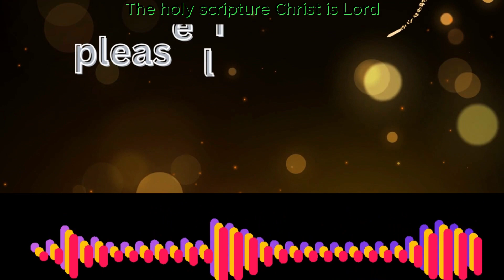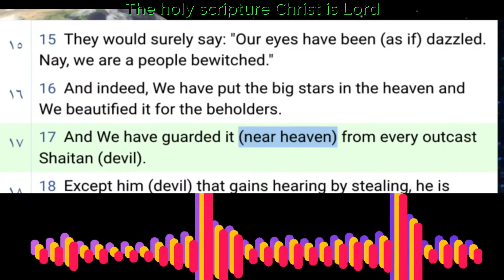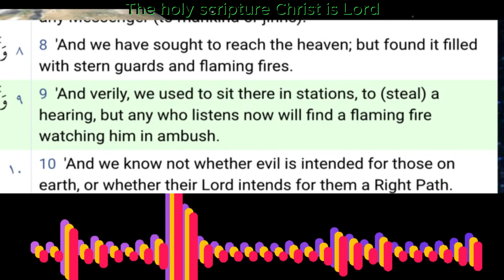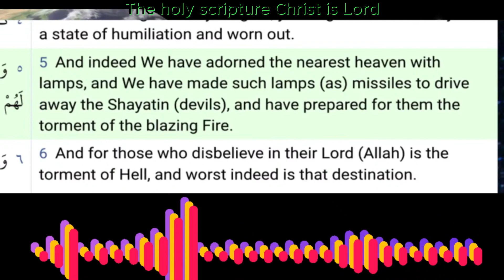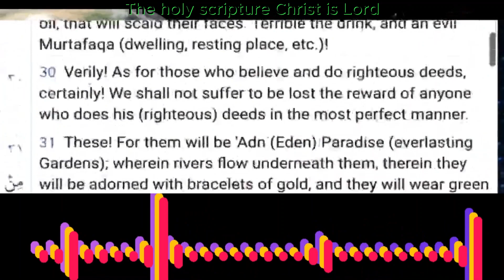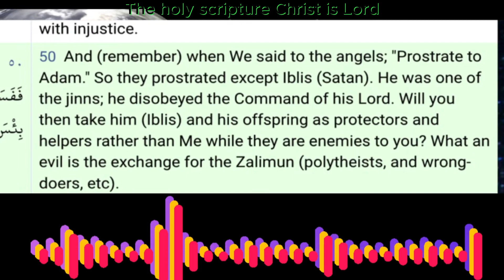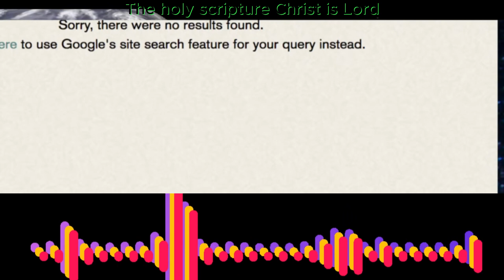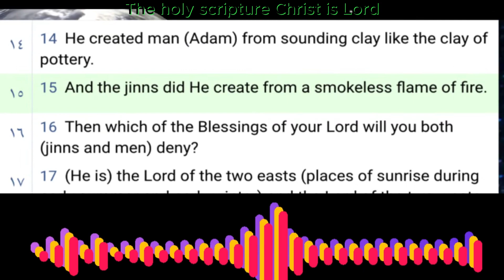Christian prince smoke this Abdool (Reaction)